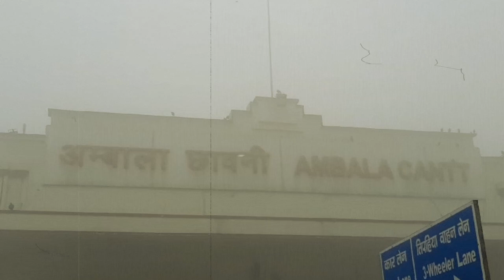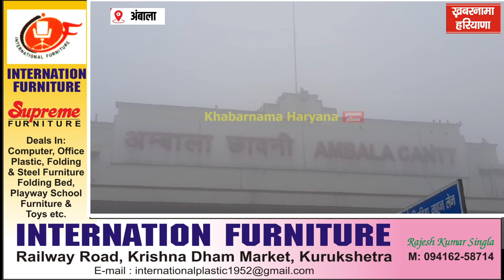घने कोहरे से आमजन परेशान, वाहनों की रफ्तार पर लगी ब्रेक, ट्रेनें 1 से 13 घंटे से भी ज्यादा लेट